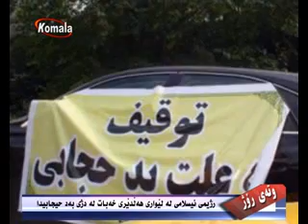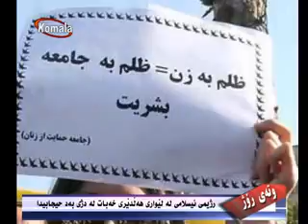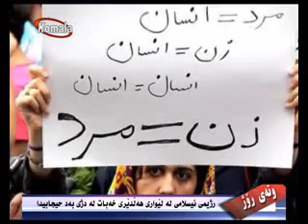وته ی روژ27.08.94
رژیمی ئیسلامی لە لێواری هەڵدێری خەبات لەدژی بەدحیجابیدا